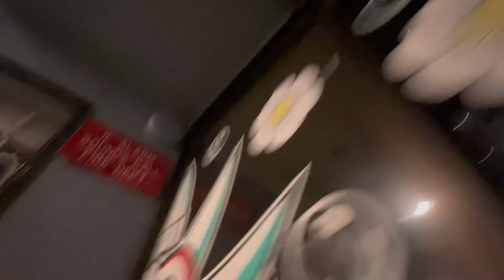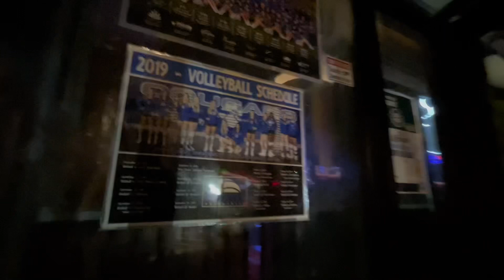31 Friday night Mexican outing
An do an mẹ tay co